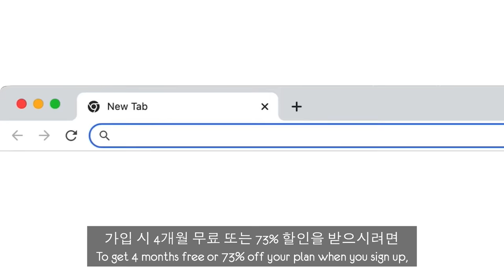학생들과 한국 같이 가기로한 영국 교장선생님 (고기 16인분 클리어 실화?!)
영국 고등학생 시리즈를 찍을 수 있게 해주신 풀햄 남고 교장선생님 데이브 스미스에게 감사의 마음을 전합니다. 데이브 없이는 이 시리즈를 찍을 수가 없었을 거에요. 오래된 친구이기 때문에 한식을 한번 대접하고 싶었는데 런던에 한국식 무한리필 고깃집이 있다는 소식에 바로 데이브를 데려가야 한다는 생각이 들었어요. 물론 무한리필 고깃집들은 고급진 고깃집 보다는 퀄리티가 조금 떨어지겠지만 친구랑 같이 고기 20인분을 클리어 하면서 저렴하게 먹을 수 있다는 묘미에 좋은시간을 보내고 왔답니다.

영상의 모든 출연진을 포함한 스태프 전원은 촬영 이전 코로나19 음성 확진을 받았습니다.
모든 촬영 과정은 정부의 방역 지침에 따라 전문가의 확인을 받아 진행되었습니다.

to get a 2-year plan plus 4 additional months with a huge discount.

Huge thanks to Dave Smith, Head Teacher of the Fulham Boys School where we’ve been filming our recent British High Schoolers Series. Without him none of those videos would’ve been possible, and he’s an old friend of ours so we wanted to take him out for a Korean meal as well!

And when I heard that there’s an All You Can Eat Korean BBQ Buffet in London, I knew we had to take him there and try it out! Yes, it’s definitely true that most all you can eat restaurants don’t offer the same quality as more expensive places, but there’s something special about being able to go through about 20 portions of meat with your mate and not worrying about the bill!

Everyone in this video including the crew had a negative COVID-19 test prior to shooting.
All activities were fully risk assessed and monitored in accordance with UK government guidelines.